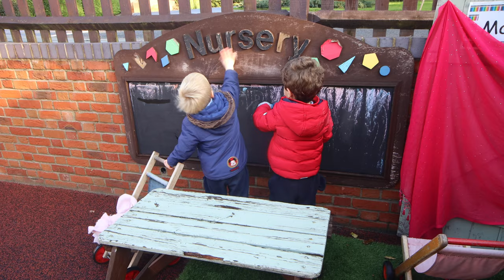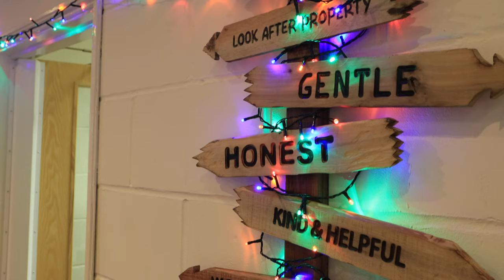Hoe Bridge School - Pre-Prep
For children 2 to 7 years old, Pre-Prep years see your child immersed in learning, creativity and exercise. Pre-Prep enjoys its own purpose-built building with assembly hall, fully equipped gym, well-stocked library, ICT suite, art and music rooms, as well as modern classrooms with indoor and outdoor learning areas.